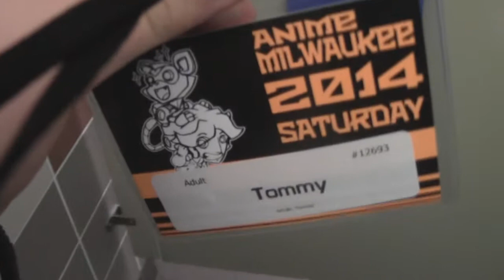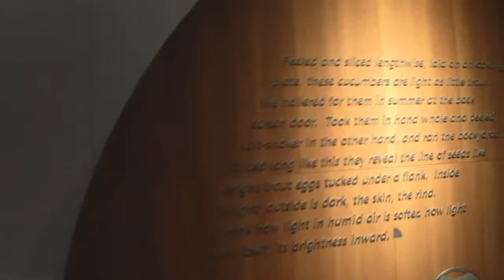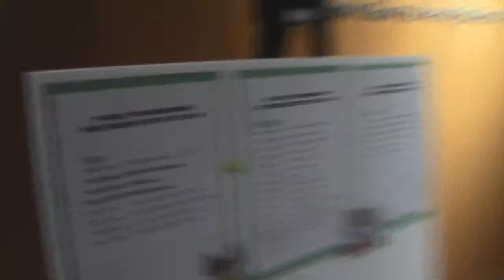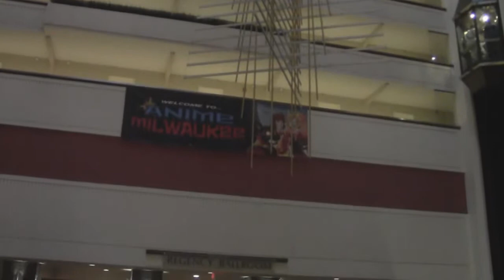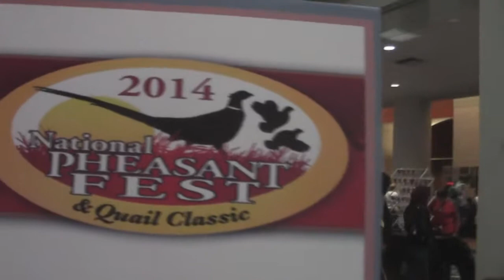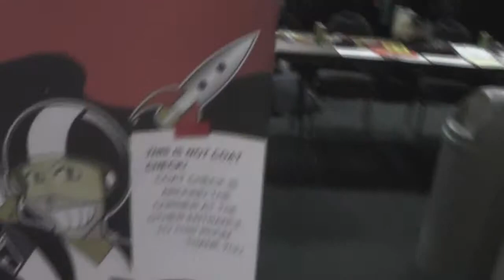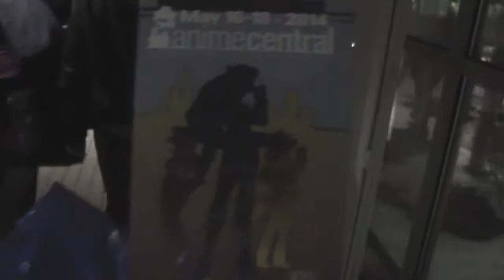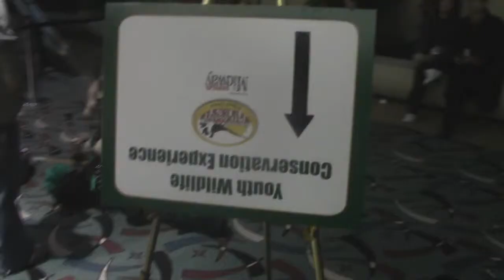Film Reviewer Schulz at Anime Milwaukee, 2014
see Film Reviewer Schulz attend his second convention at Anime Milwaukee! More cosplayers, some locations from the Nostalgia Critic's 'Ponyo' review, some special guests, singing, and two awesome events that happened during Lauren Landa's movie Buff Hour.